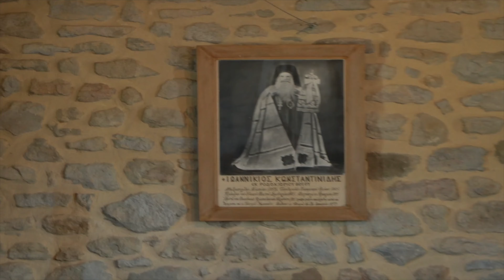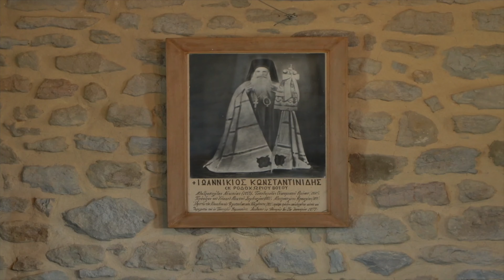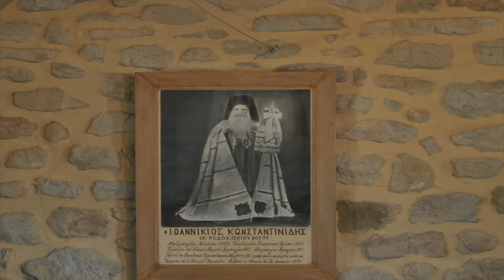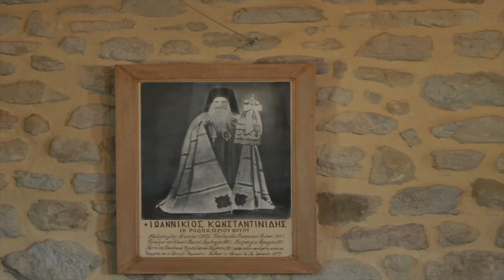Ροδοχώρι Βοΐου Ομιλία για τον Μητροπολίτη Νικαίας Ιωαννίκιο 11:8:2024